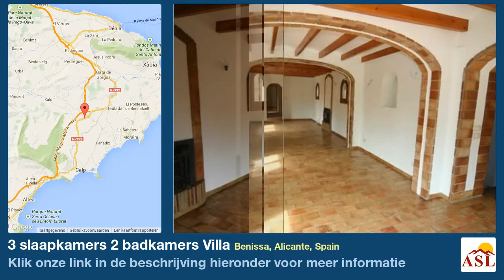3 slaapkamers 2 badkamers Villa te Koop in Benissa, Alicante, Spain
Eigendom samengesteld uit twee afzonderlijke huizen op twee niveau's. Prachtig zicht over zee en bergen vanaf beide woonkamers van beide huizen. Rustige omgeving. Elektrische verwarming. Ideaal om bed and breakfast te beginnen